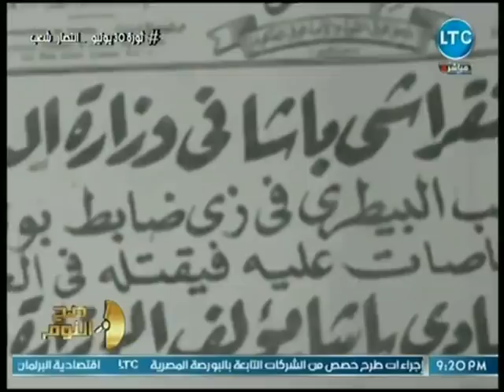برنامج صح النوم | مع الإعلامي محمد الغيطي عن ذكرى 30 يونيو والتخلص من الإخوان 30-6-2018